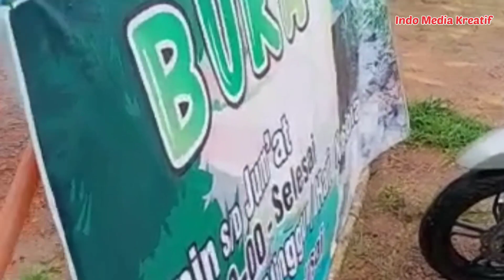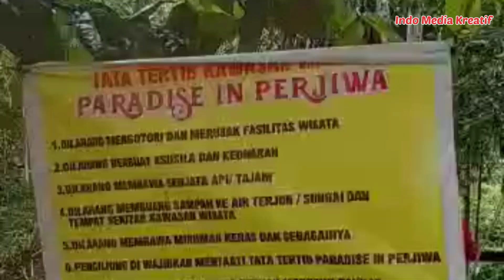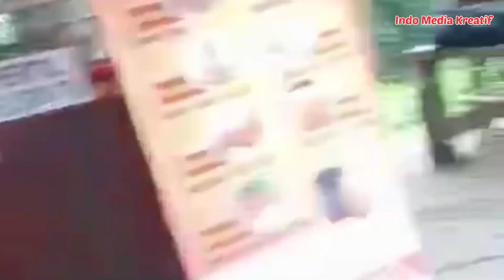PASUKAN MERAH PERPEDAYAK KALTIM DAN FORUM SOLIDARITAS BORNEO KOPI DARAT DI AIR TERJUN PERJIWA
Salam Seni Budaya dan Pariwisata Nusantara

Forum Solidaritas Borneo dan Perkumpulan Pemuda Dayak (Peperdayak) Kalimantan Timur mengadakan Kopi Darat (Kopi Darat) di Air Terjun Perjiwa Tenggarong Seberang Kutai Kartanegara Kalimantan Timur.

Atas dukungan dari semua pihak tidak lupa Indo Media Kreatif mengucapkan banyak terima kasih.